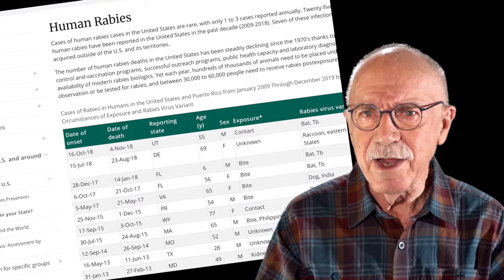Fear of Bats in Perspective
John Chenger of BCM partnered with Merlin Tuttle's Bat Conservation to create this message addressing the perpetually exaggerated fear of bats.